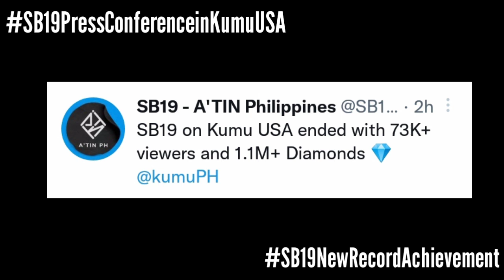SB19's Press Con in KUMU USA Earlier Hailed as KUMU USA's Most Watched Stream! | Esbi Updates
SB19's Press Con in KUMU USA Earlier Hailed as KUMU USA's Most Watched Stream!

A'TIN! We are back again to give you the latest updates about SB19. SB19 set another record on their Press Conference on KUMU USA.